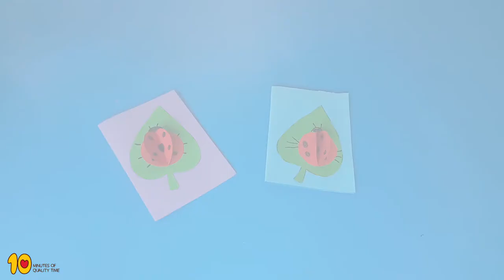DIY Ladybug Card for Kids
Ladybugs are surprisingly cute creatures!

Here's a DIY card you can create with a ladybug.

2. Red stock card
3. Scotch tape
4. Glue
5. Scissors
6. Marker

Have fun!